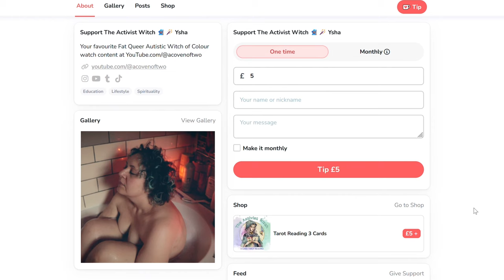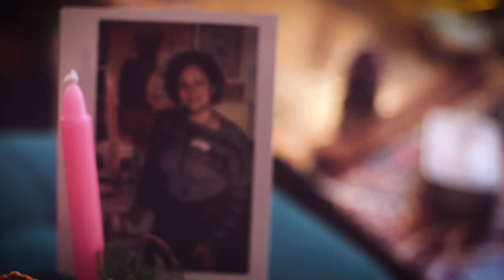Crafting a Yule Log DIY and Witch Altar Ideas🎄DAY 2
💸Second video of the 12daysofYule started by @IvyTheOccultist where we talk about Yule Logs and Yule Altar Ideas for every witch! I will show you into detail the Yule log I made with Raven and my coven ad a yule kitchen witch to celebrate the Winter Solstice and with a burning log with bark on and a glue gun and some evergreens so can you! we also used a pyrographer to burn some sigils into the log and even added copper hearts, incense, crystals and pictures of ourselves! According to tradition the Yule Log was to bring the nature and luck within the house and wasnt actually burnt, hence the candles to burn in it but not the whole thing. here's some more info from wikipedia

The Yule log, Yule clog, or Christmas block is a specially selected log burnt on a hearth as a winter tradition in regions of Europe, and subsequently North America. The origin of the folk custom is unclear. Like other traditions associated with Yule (such as the Yule boar), the custom may ultimately derive from Proto-Indo-European religion as similar traditions have been recorded in Celtic, Germanic, Baltic and Slavic paganism, among others.
American folklorist Linda Watts provides the following overview of the custom:
The familiar custom of burning the Yule log dates back to earlier solstice celebrations and the tradition of bonfires. The Christmas practice calls for burning a portion of the log each evening until Twelfth Night (January 6). The log is subsequently placed beneath the bed for luck, and particularly for protection from the household threats of lightning and, with some irony, fire. Many have beliefs based on the yule log as it burns, and by counting the sparks and such, they seek to discern their fortunes for the new year and beyond.
Watts notes that the Yule log is one of various "emblem[s] of divine light" that feature in winter holiday customs (other examples include the Yule fire and Yule candle).
I will see you tomorrow to talk more about the last year of my witchcraft practice and on witchtube !

🕰️ CHAPTERS 🕰️
00:00 Crafting a Yule Log DIY and Witch Altar Ideas🎄DAY 2
01:02 Crafting a Yule Log from scratch
04:56 Turn a Christmas Tree into a Yule Altar (for closet witches)

📚BIBLIOGRAPHY📚
Lind Watts - Encyclopedia of American Folklore

Raechel Henderson - How to Celebrate Yule workshop If you are an undercover witch or Pagan

🎼 MUSIC 🎼
🎶 Festival of Lights by Purrple Cat (purrplecat.com)

The Amazon links are affiliate, which means that if you click on them and buy something I may receive a small advertising percentage, which means that at NO EXTRA COST TO YOU you are supporting my work, thank you!